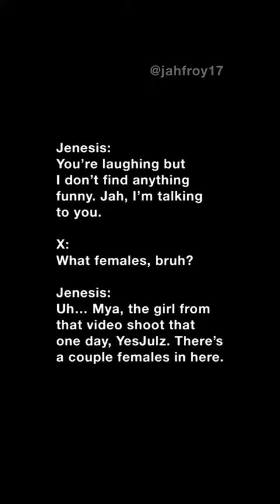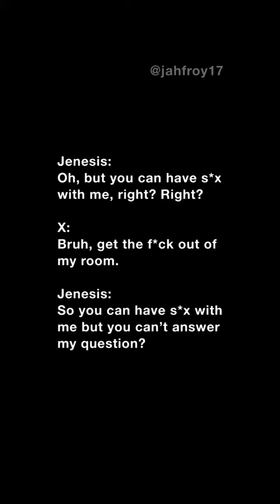XXXTENTACION ARGUING WITH HIS BABY MOMMA